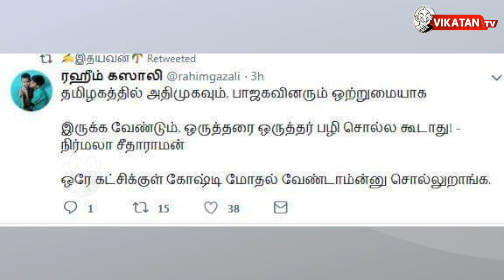கின்னஸ் சாதனை படைத்த ஜல்லிக்கட்டு! | தி இம்பர்ஃபெக்ட் ஷோ‌ 21/01/2019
எவன் பார்த்த வேலடா இது 9:18 இன்றைய கீச்சுகள் 10:08 இன்றைய விருது 10:44

பா.ஜ.க-வும், அ.தி.மு.க-வும்  கருத்தியில் ரீதியாக சண்டையிட கூடாது - நிர்மலா
சீதாராமன்,தலைமைச்செயலகத்தில் ஓ.பன்னீர்செல்வம் யாகம் நடத்தியது ஏன் - ஸ்டாலின் கேள்வி! பா.ஜ.க-வுக்கு எதிராக ஊழல் கட்சிகளின் கூட்டணி - மோடி!

CREDITS
Host -Saran & Cibi Chakravarthy | Script - Vikatan team | Camera -Jeevakaran | Edit - Saravanan  | Producer - Karthick.K, Co-Producer - Sha